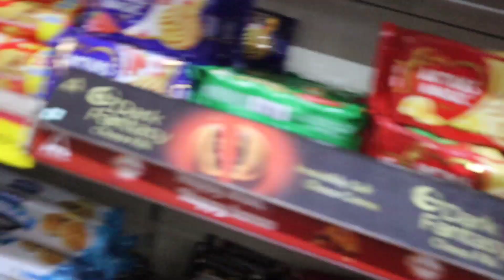Event ki taiyari suru || Jaipur event || Kiran Rathore Vlogs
Jaipur me event ki taiyari joro soro se suu ho chuki hai ...full masti hogi is event me.
Games, dance, ramp walk aur bhi bahut kuch.. don't miss it.
 Ap bhi is event ka part banne k lie registration kara sakte h
Registration karane k lie 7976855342 par call kare.